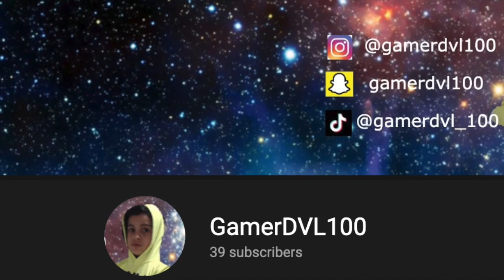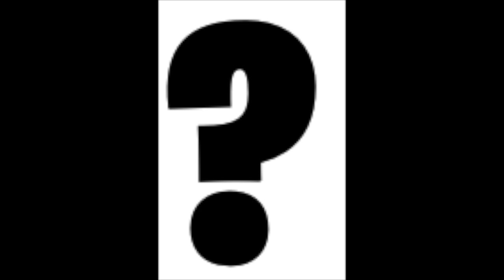Ranking the Top 4 Mario Characters and their Enemies (Spoilers!)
Hey guys GamerDVL100 here! I hope you liked this video!
List provided by Tier Maker ►tiermaker.com